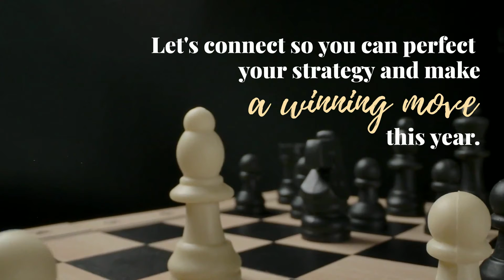Why Acting Strategically as a Seller Is Your Best Play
Are you thinking of selling your house? Visit OneKeyMLS.com to see what homes are selling for and to connect with a real estate professional!